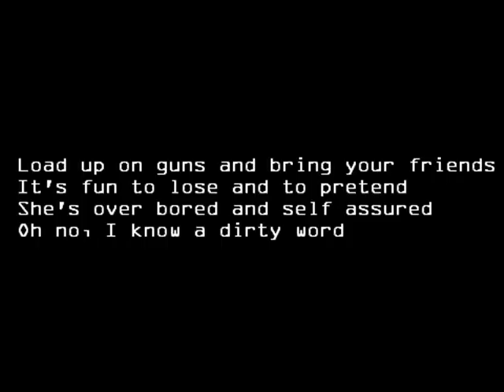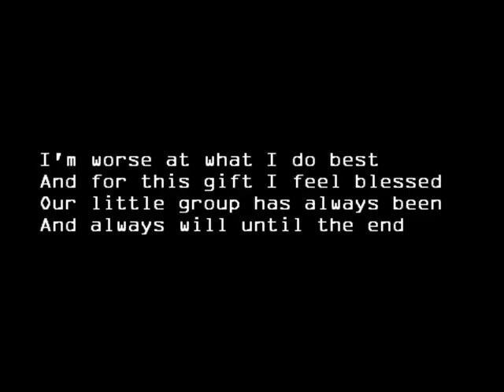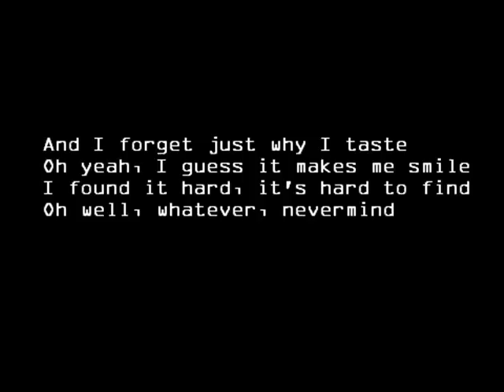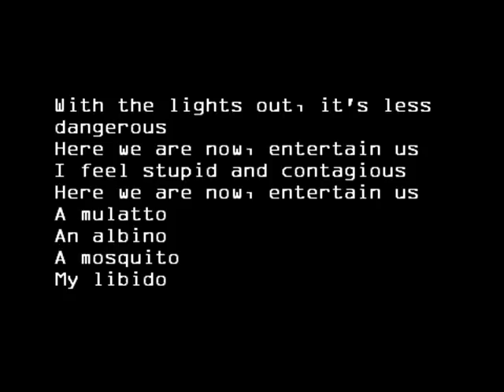Nirvana - Smells Like Teen Spirit (Lyrics)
Load up on guns and bring your friends

Hello, hello, hello, how low? (x3)

A mullato
An albino
A mosquito
My libido
Yay! (x3)

I'm worst at what I do best

A mullato
An albino
A mosquito
My libido
Yay! (x3)

I found it hard, it was hard to find

A mullato
An albino
A mosquito
My libido

A denial! (x9)